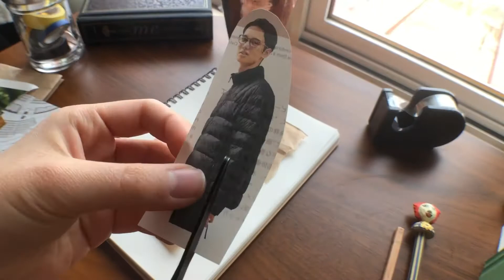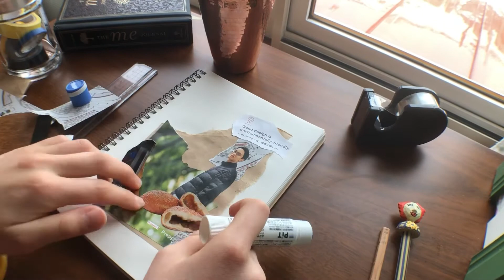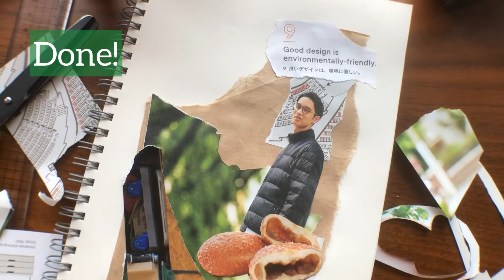Collage with me 1 | Collage art | Art journal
In this video, I filmed a process of me making a collage work.
I love making a collage when it comes to art journaling! I used some scraps from magazines and a brown paper bag for this work.

All shot and edited on my iPhone 8.